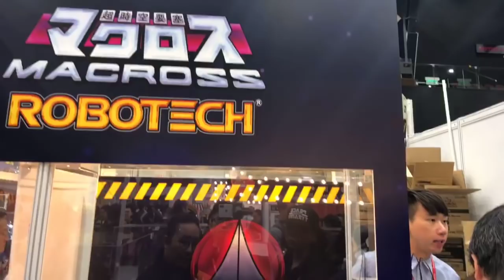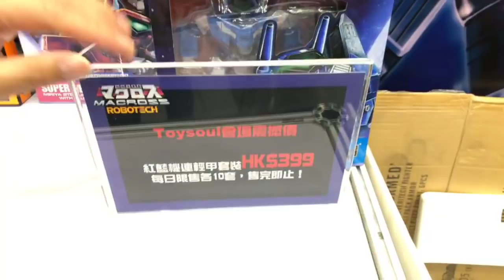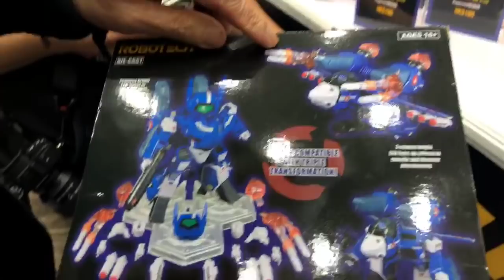TOYSTV @ Toy Soul 亞洲玩具展 2018 Kitzconcept Robotech Macross Saga 1/72 Valkyrie Series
TOYSTV @ ToySoul 亞洲玩具展 2018 Kitzconcept Robotech Macross Saga 1/72 Series